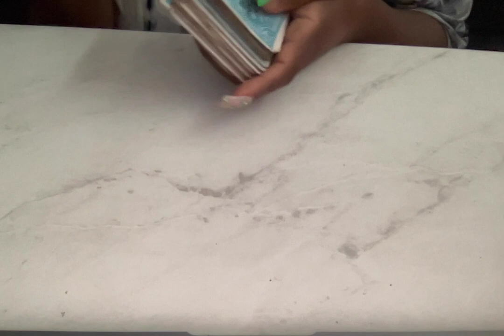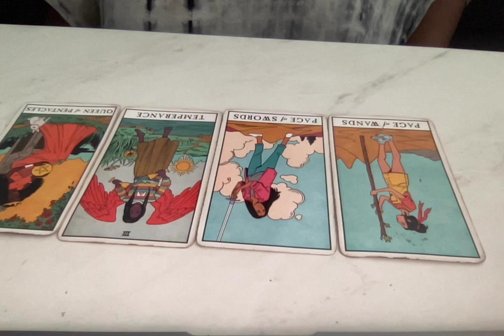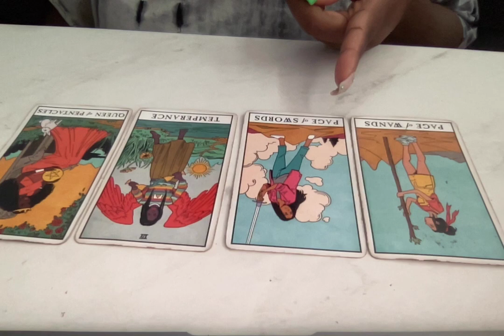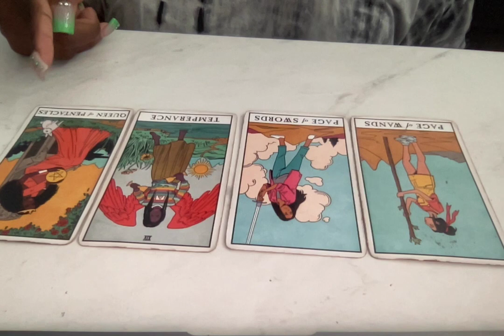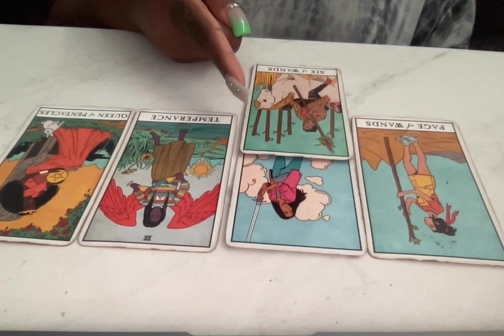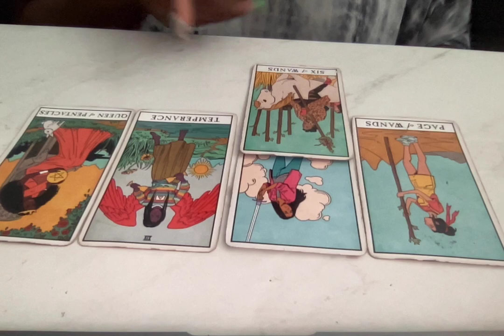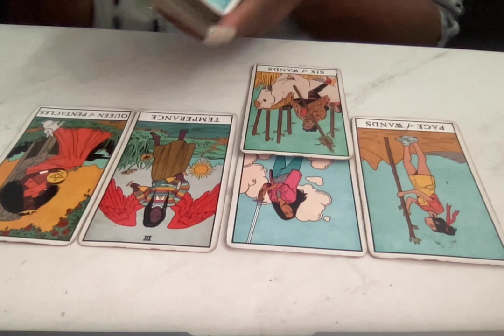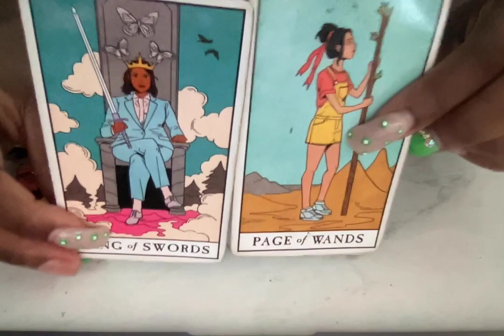Capricorn August - Your Person's Family Members Are Spying On You!